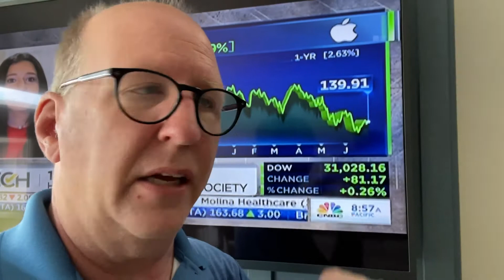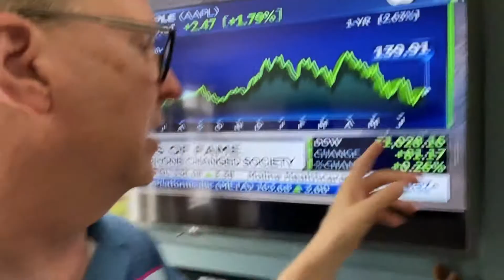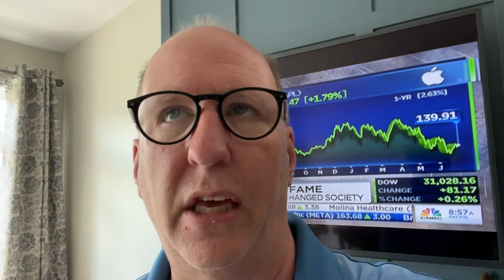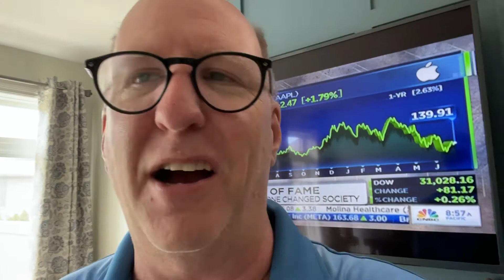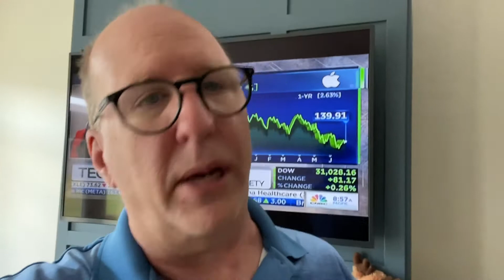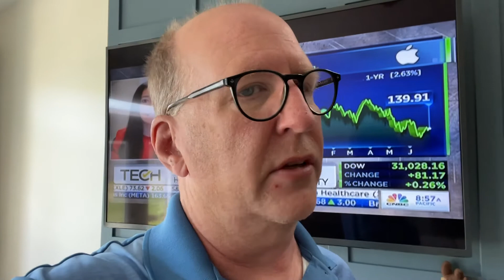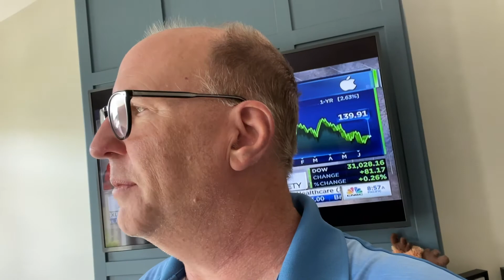Us stock market mid day update Wednesday June 29, 2022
Looking at oxy, real realty and the broad market.